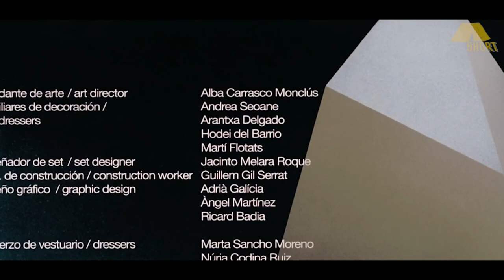- فيلم قصير ساخر جدا عن حياتنا فكرته عبقرية! - انا الفيل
* فيلم قصير جديد من فيلم قصير شورت – film short

*فيلم قصير –  فيلم قصير

* فيلم قصير :  الفيل
* البلد :  أسبانيا
* الجوائز :  العديد من الترشحات و الجوائز العالمية
* اسم المخرج :  بابلو لارسون
* وصف الفيلم :  رجل حياته مملة جدا اصابه مرض نادر و هو التحول الي فيل ضخم و تتغير الاحداث

*  ثلاثة حلقات فى الاسبوع ... حلقة جديدة كل أحد – ثلاثاء – خميس

*اهلا بك مع فيلم قصير شورت – film short

**For Seo purpose:

فيلم قصير
فيلم شورت
فيلم قصير شورت
Film short
Filmshort
Short films
Short film
film short - فيلم قصير شورت
فيلم قصير عن الحب
فيلم قصير حزين
فيلم قصير حزين
فيلم قصير مؤثر
فيلم قصير رعب
فيلم قصير نسرين امين
فيلم قصير عن الام
فيلم قصير كرتون
فيلم قصير باسم سمرة
فيلم قصير عن طفل معاق
فيلم قصير احمد امين
فيلم قصير مغربي
فيلم قصير هادف
فيلم قصير مصري
أفلام قصيرة
أفلام قصيرة رائعة 2020
أفلام قصيرة رائعة 2021
أفلام قصيرة للحب
أفلام قصيرة حزينة
أفلام قصيرة تحديات ومنوعات
افلام قصيرة للاطفال
افلام قصيرة عن الحب
افلام قصيره كوميديه
أفلام قصيرة عن الحب حزينة